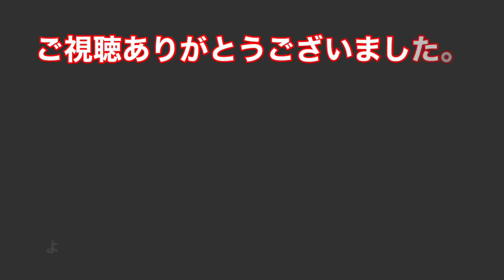【 公園に鬼滅の刃 】時透無一郎を描いてみた 無一郎のリクエスト #19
観てくださりありがとうございます。

今回は【鬼滅カラー】不死川色の私が時透無一郎を描いてみました。
この作品はこの公園の近所に住むお子さんにリクエスト頂いたものです。

もちろん
現在も子どもと楽しく早起き作戦　モーニングルーティーンを継続しております。

最近　公園の常連となった私ら親子がご近所さんから声をかけてもらえるようになりました。
今では『写真撮らしてもらっても良いですか？』って言われたりw
最初は挨拶のみでしたが　この髪型でも気さくに話しかけてもらえるようになって嬉しく思う今日この頃、子どもやアートの力は絶大だなと思います。

これからも色々と描いていく予定です。
リクエストもよかったらコメント欄にお願い致します。TwitterやInstagramからのリクエストも頂いておりますので　順に描いていきますので気長にお待ちくださいませ ご近所バンクシー　NeighborhoodBanksy #